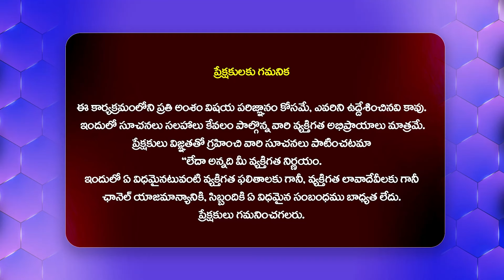పెళ్లి వల్ల సినిమాలకు దూరం అయ్యాను..కానీ.. | Senior Actress Mani Chandana SHOCKING Comments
Watch : పెళ్లి వల్ల సినిమాలకు దూరం అయ్యాను..కానీ.. | Senior Actress Mani Chandana SHOCKING Comments‪@HitTVExclusive